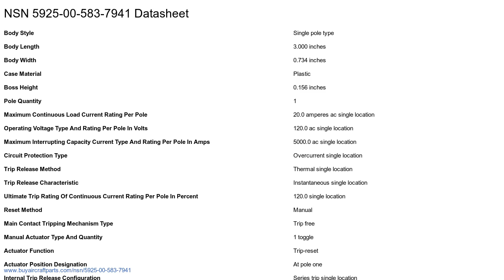5925-00-583-7941 Circuit Breaker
Circuit Breaker NSN: 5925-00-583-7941 niin: 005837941